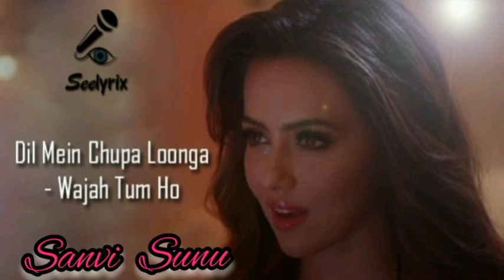# Aise na mujhe tum dekhi // Wajah Tum Ho // Bollywood song lyrics 🎶🎶🎶🎶